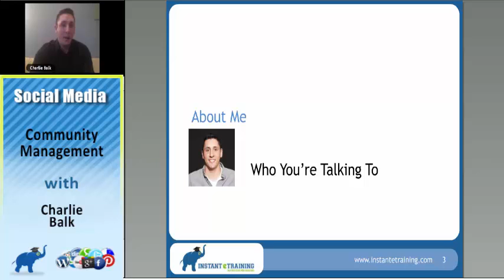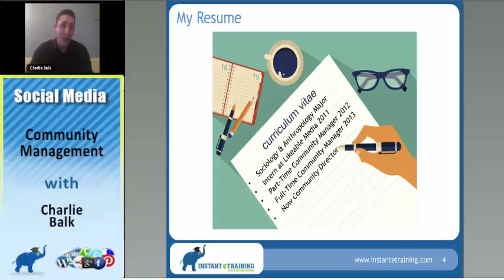Community Management – Role of Community Manager Training Video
Charlie Balk tells you why community management is at the core of your social media program and can make or break your company’s success in social media.